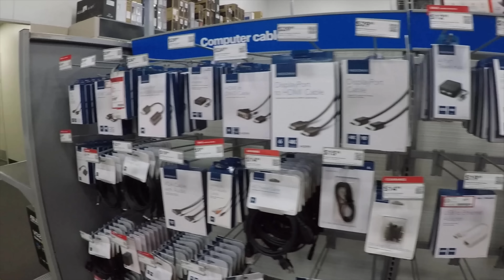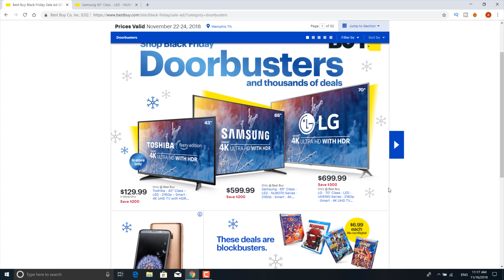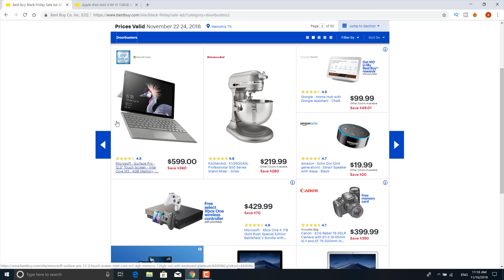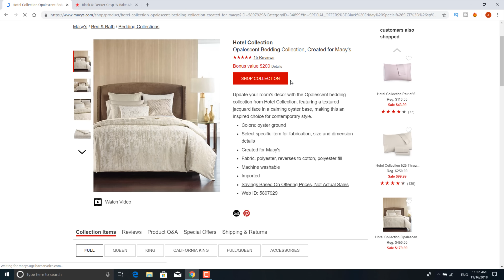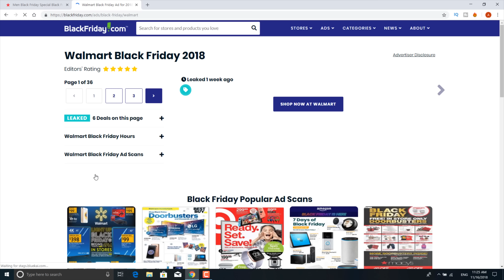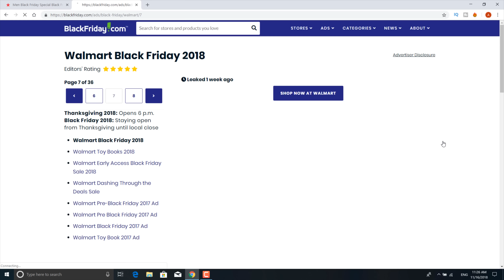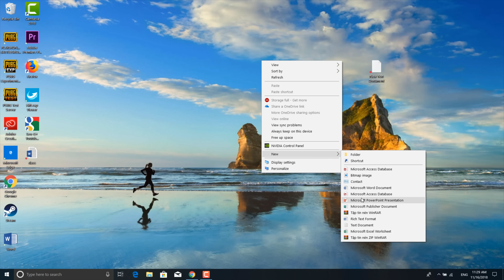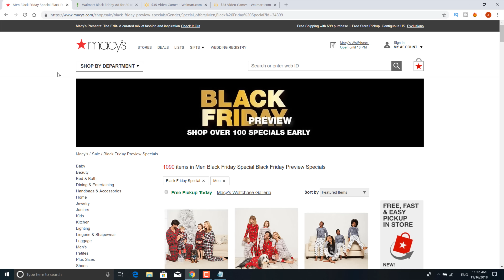Cuộc sống ở Mỹ✅ BLACK FRIDAY 2019 nên mua gì rẻ nhất tốt nhất? Preview Black Friday deal!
Cuộc sống ở Mỹ BLACK FRIDAY nên mua gì rẻ nhất tốt nhất! Preview Black Friday deal!

►  Cuộc sống ở Mỹ Black Friday Video mình quay bằng Gopro 5